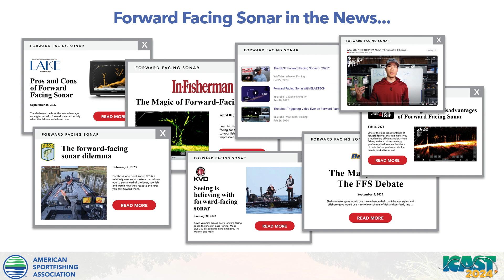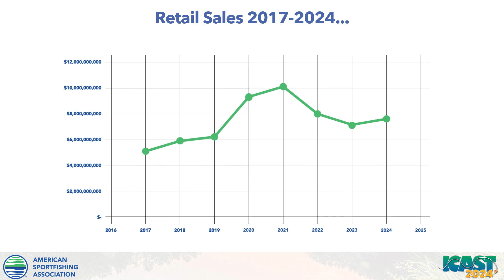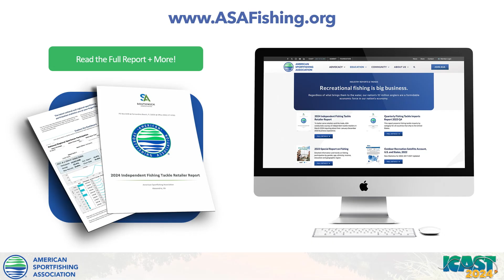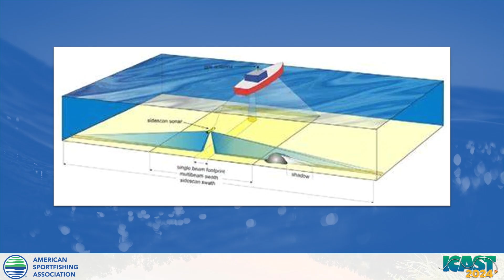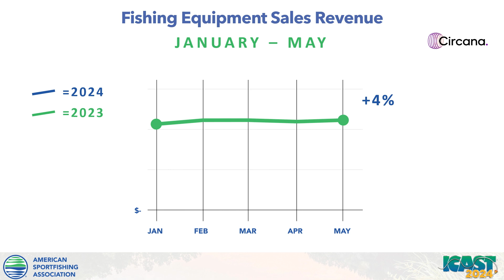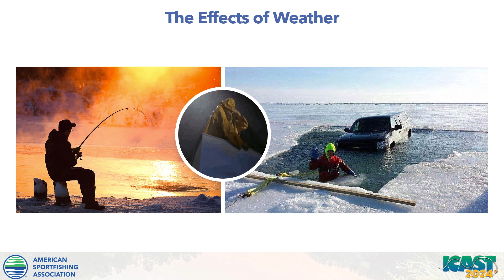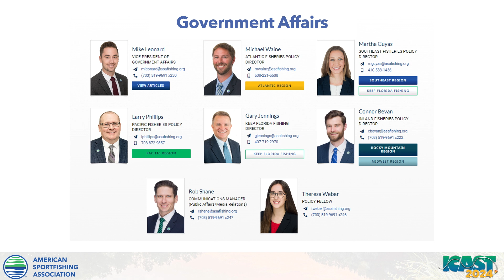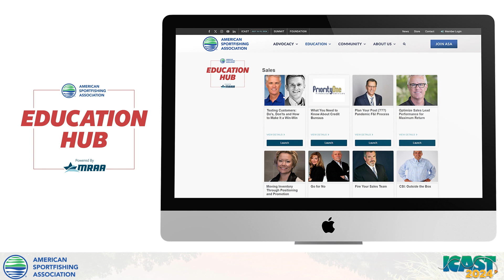ICAST 2024 Industry Breakfast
Speaking at the annual Industry Breakfast at ICAST 2024, ASA President Glenn Hughes delivers a powerhouse State of the Industry speech touching on the past, present, and future of our industry. In doing so, Glenn provides detailed economic, sales, and participation analytics; discusses the threat of threat of government overreach; and gives an overview of ASA’s team, benefits, and services.